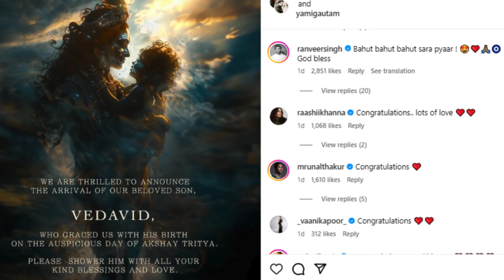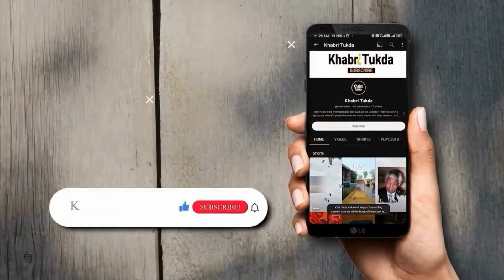Yami Gautam बनीं मां, बेटे को दिया अनोखा नाम भगवान विष्णु से जुड़ा है इसका अर्थ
बॉलीवुड कपल यामी गौतम और आदित्य धर शादी के तीन साल बाद पैरेंट्स बने हैं। ऐसे में दोनों सातवें आसमान पर हैं। कपल ने सोमवार 20 मई को अपने घर नन्हे मेहमान के आने की गुड न्यूज शेयर की है। इसके साथ ही यामी गौतम और आदित्य धर ने अपने बेटे का नाम भी बताया दिया है जो चर्चा में बना हुआ है। .